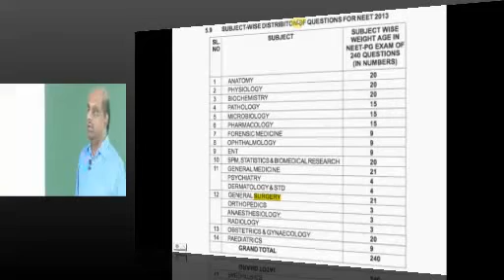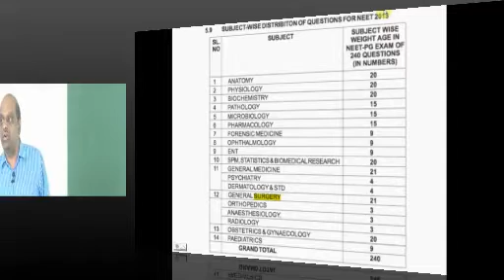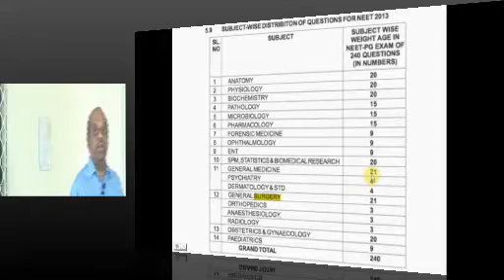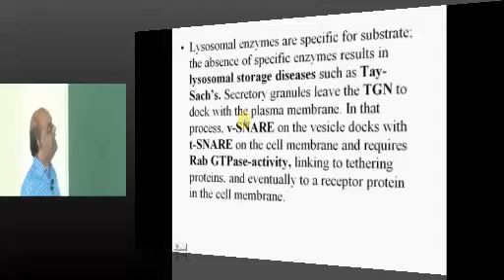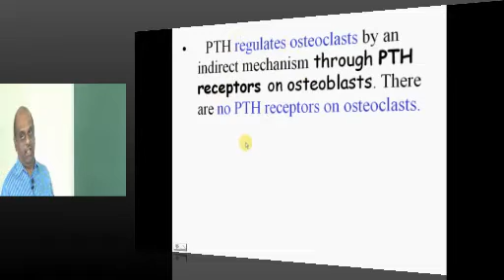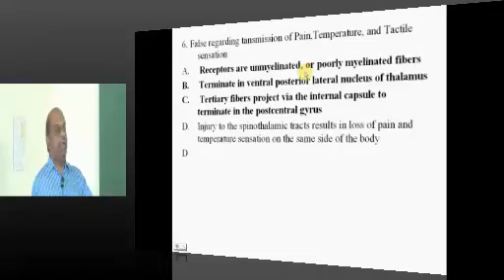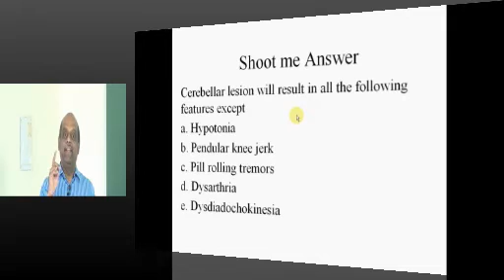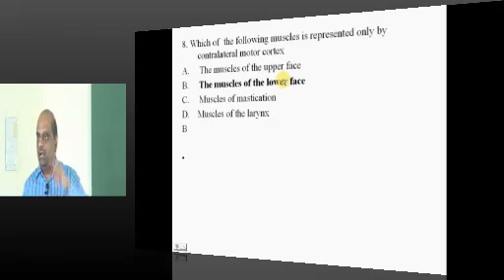AIPGMEE Live Coaching National Mock Grand Test 16 Live discussion Sunday 30 September 2012 Part 01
Live MD Entrance Coaching for AIPGMEE 2014 Revise 1200 High yield topics for AIIMS PGI AIPGMEE FMGE in 30 weeks .
 Every day 3 hours class 5:00 -8:00 pm Monday to Friday.Every saturday online Subject test 2:00 -5:00 pm Live discussion 5:00 -8:00 pm.
 Every Sunday online Full Scale Grand test 9:00 -12 am Live discussion 12:00 -3:00 pm .2000 pages Study materials .
Attend classes from home from Star Faculty Dr Murali Bharadwaz General Medicine , Dr Krishna Paediatrics Dr Vani Gynaecology Dr Dakshina Murthy Orthopaedics Dr Srinivas Murthy ENT, Dr Venkat Surgery, Dr Harika Dermatology
 4000+ Video clips covering 1200 High yield topics are available on World's Largest online Video Library , your best companion to MD Entrance PG Medical Preparation to AIPGMEE AIIMS PGI State MD Entrance Exams